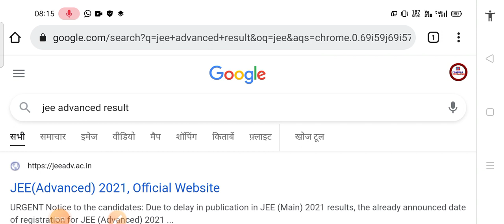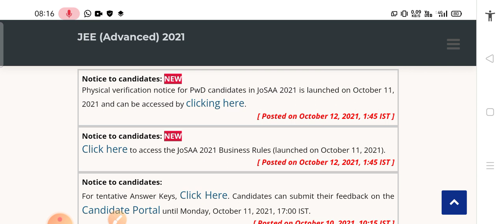JEE Advanced Result 2021|JEE Advanced Result time today | jee Advanced Result 2021 News Today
JEE Advanced Result 2021🔥 | JEE Advanced Marks vs Rank | JEE Advanced Result 2021 News Today

JEE Advanced Result 2021🔥 | JEE Advanced Marks vs Rank | JEE Advanced Result 2021 News Today JEE Advance Result 2021🔥 | JEE Advance official Answer Key 2021 | JEE Advance 2021 Marks Vs Rank Prepladder App